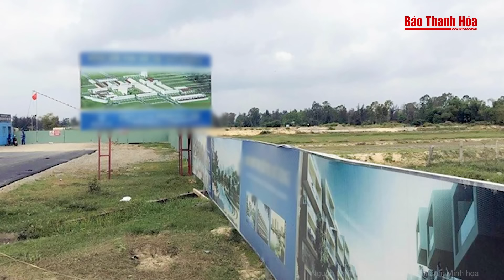Điểm nóng: Thanh tra đề nghị khởi tố, Công an vào cuộc điều tra vụ 7 thửa ‘đất vàng’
Cơ quan Cảnh sát điều tra Công an thành phố Đà Nẵng đang thụ lý, giải quyết các kiến nghị khởi tố của Thanh tra thành phố Đà Nẵng về vụ việc có dấu hiệu tội phạm liên quan đến Công ty CP Lương thực Đà Nẵng.